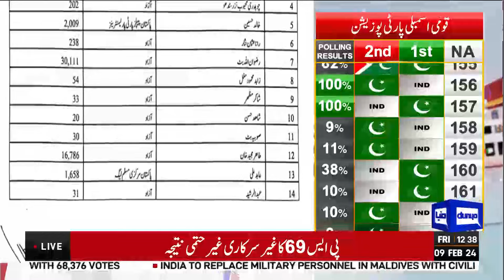Election 2024 Update | Election in Pakistan | Final Result | Big News | Dunya News